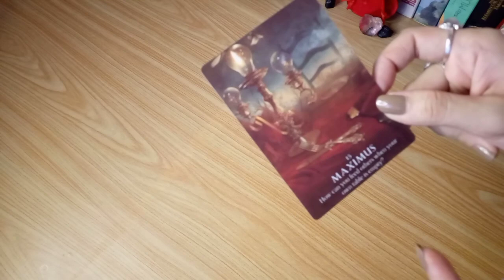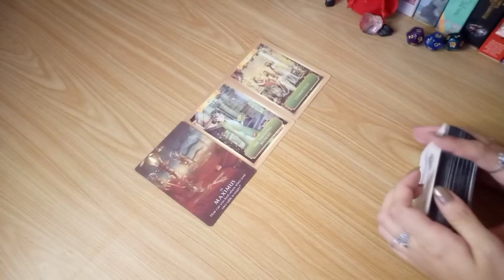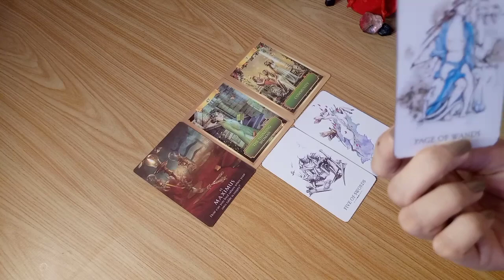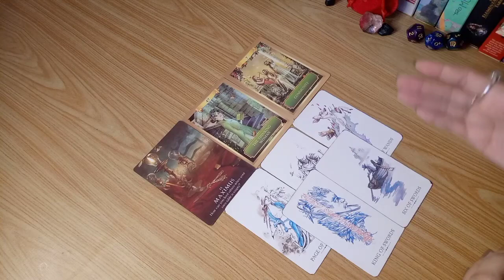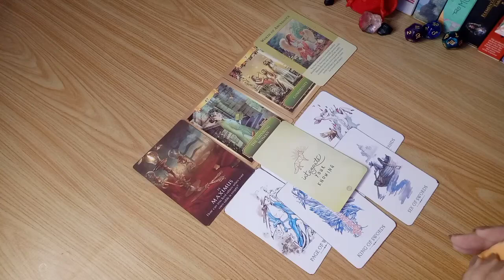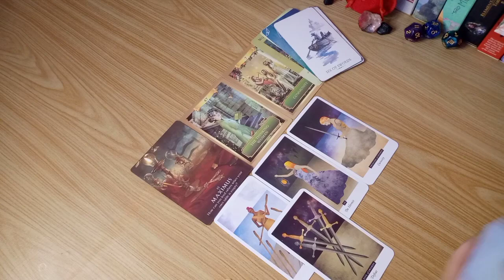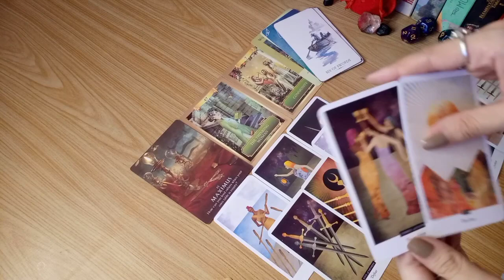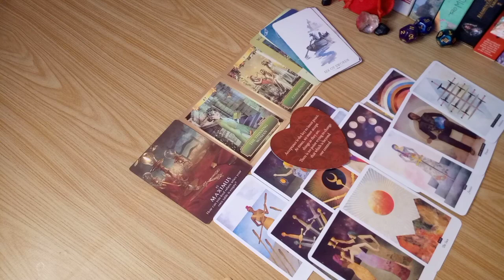🍍WATER SIGNS🍍 Cancer,Pisces,Scorpio♋♓♏|365 days of Tarot;Daily Guidance-Tagalog